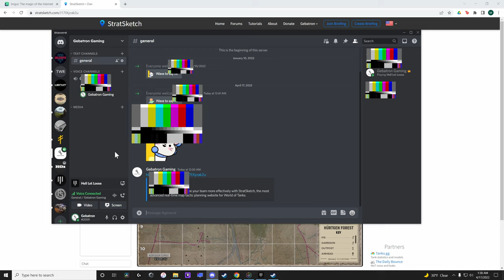Let's Talk About Hell Let Loose with StratSketch!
In this video we use StratSketch to answer some questions about Hell Let Loose. Hope you enjoy!

00:00 Intro
01:09 Sectors
05:00 Defending/Garrisons
12:32 Squad Leading
16:08 Garrison Mngmt.
18:34 Console Woes
26:16 Factions
27:50 More Defense
30:34 Attacking
37:21 Small Squads
41:08 Outro